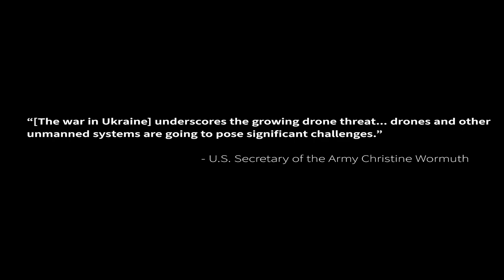Stryker Leonidas: Mobile Counter-Electronics System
Introducing: Stryker Leonidas: the first-of-its-kind mobile high-power microwave system for short-range air defense. Developed in partnership with General Dynamics Land Systems in under 1 year, Stryker Leonidas was recently field demonstrated at a U.S. government testing site, successfully disabling individual drone targets and swarms of drones.